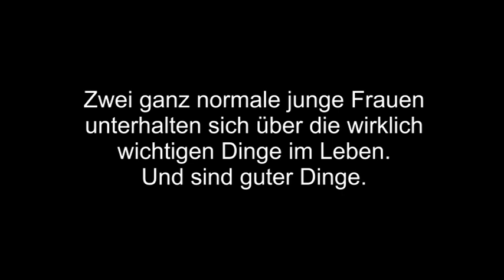Jimmy Gee Movie -Im Park!!!-